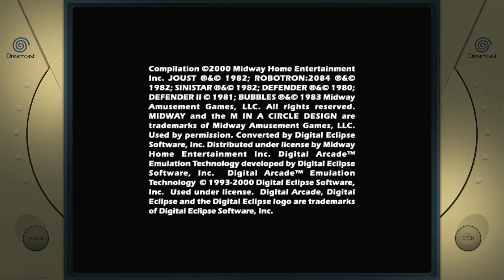Midway's Greatest Arcade Hits Volume 1 Joust Sega Dreamcast Emulated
Midway's Greatest Arcade Hits Volume 1
Joust
Sega Dreamcast | Emulated